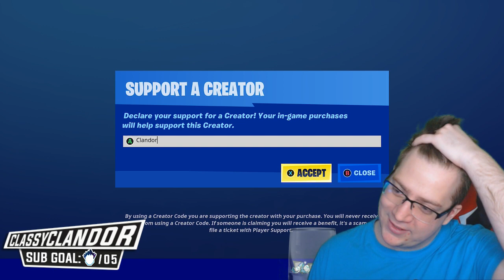Play Fortnite with me | Helping you level up the BP!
Hey! I played Fortnite over on my twitch channel where I played with viewers helping them level up the battle pass! Make sure you join me at twitch to play Fortnite with me!